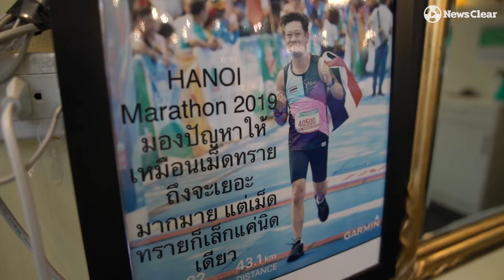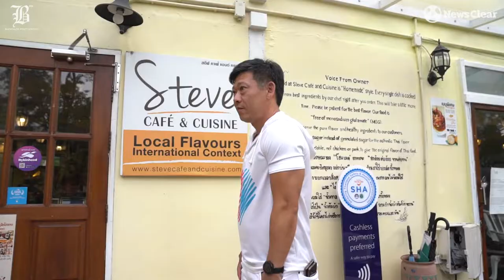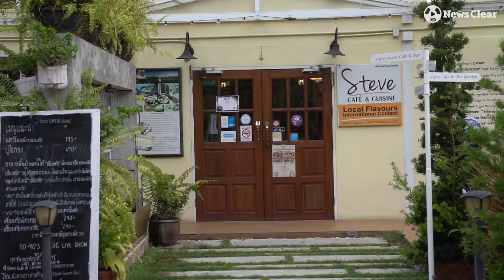สตีฟ ฮีโร่ผ้ากันเปื้อน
จำนองคอนโด ขายรถเบนซ์ นาฬิกา แหวน สมบัติไปหมดแต่ก็ไม่หยุดช่วย "สตีฟ สรเทพ" ฮีโร่ผ้ากันเปื้อนหัวใจน่ากราบ

แม้เงินกู้จากธนาคารได้มาพยุงร้านเขาก็เอามาแบ่งส่วนช่วยเหลือพ่อค้าแม่ขายในโครงการ Saveรัานอาหาร รับซื้อวัตถุดิบจากครัวที่ระบายขายไม่ทันให้ทุนจมไปจบชีวิต

เพราะมันอาจจะเป็นก้อนสุดท้าย มันอาจจะเป็นก่อนท้ายสุด จึงไม่อาจเพิกเฉยทอดทิ้ง หนทางรอดคือการช่วยเหลือแบ่งปันให้วันที่อะไรต่อมิอะไรไม่เป็นใจผ่านพ้นเพียงหนึ่งคืนข้ามวันพรุ่งนี้เราอาจพบแสงสว่าง

พี่น้องพ่อค้าแม่ขาย น้าอาลุงป้าคนไทยทั้งปวง Newsclear เราขอถ่ายทอดเรื่องของคนธรรมดาคนหนึ่งที่ลุกขึ้นมาช่วยเหลือสังคม คนธรรมคนหนึ่งที่หัวใจยิ่งใหญ่ "สตีฟ-สรเทพ โรจน์พจนารัช"